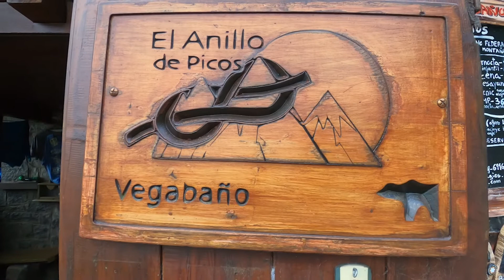Hiking Picos De Europa (my first failed trip)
The Ruta Circular Picos De Europa was undoubtedly the most beautiful hike I've done. Ever. It was also the most difficult. I significantly underestimated the climbs. The sun. The amount of time it would take. That being said, I don't feel too terrible for the parts that I missed because the trail was becoming a bit repetitive at elevation.

Tips for those thinking about doing this hike. Fly in to Santander and catch the bus to Fuente De. From Fuente De you can either hike up to the Picos De Europa or take the cable car up. I started on the north end of the picos and it was much harder to get to. I didn't realize there was a direct but from Santander to Fuente Dé. Bring sunscreen and a big hat. Book the Refugio's at least a couple weeks in advance on their website. The food at the Refugio's is amazing and I highly recommend booking that as well if you can. Plan responsibly for how many miles you can hike and really take into account the elevation. Hike with a partner unless you're very experienced. Bring a backup trail map besides your phone.

00:00 The Hike
09:31 Why I quit